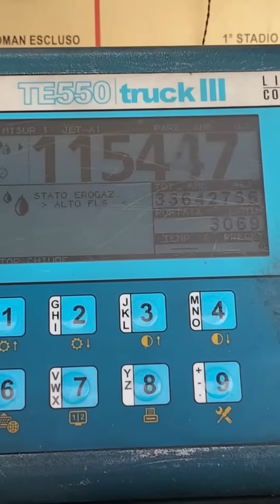why this Boeing 747 flight needs 4 pilots